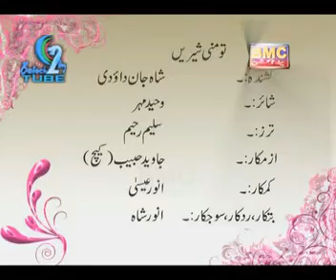Baloch2day com To Mani Waheed Mehar Shahjan